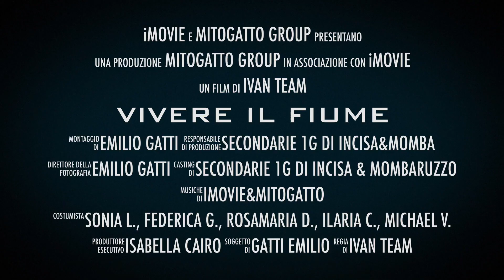VIVERE IL FIUME2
GITA IN VAL BRENTA 10-11-12 APRILE 2019
SECONDARIE DI I GRADO DI INCISA SC. E MOMBARUZZO